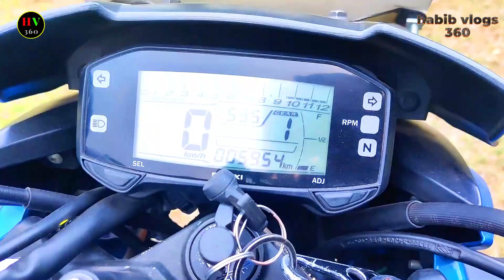কম দামে বাইকটি বিক্রি হবে/Suzuki Gixxer Monotone/Used Suzuki Gixxer Bike Price 2022/second hand bike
ঠিকানা;
পুরাতন বাস স্ট্যান্ড, টাঙ্গাইল
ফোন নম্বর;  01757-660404